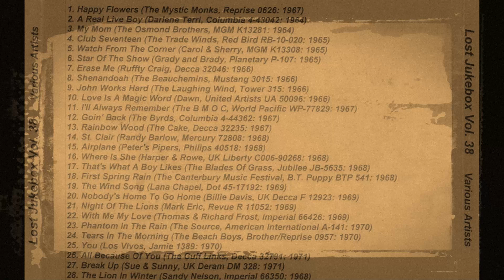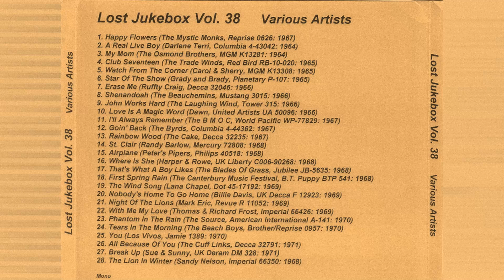The Jumping Tones — I Had A Dream 1964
The Jumpin' Tones – I Had A Dream / I Wonder
Label: Raven – R-8004
Format: Vinyl, 7", 45 RPM, Promo
Country: US
Released: 1964